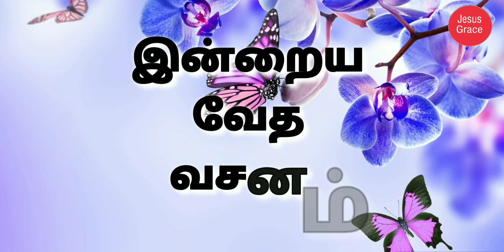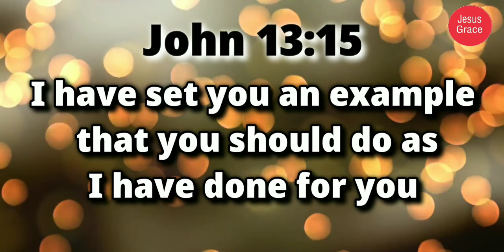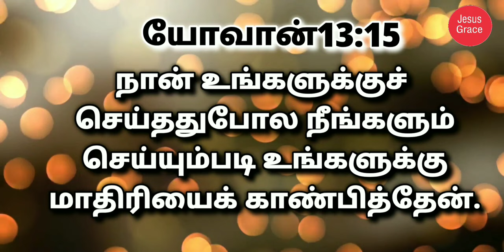இன்றைய வேத வசனம்/ Today's Bible Verse/Bible Verse/ Jesus Grace